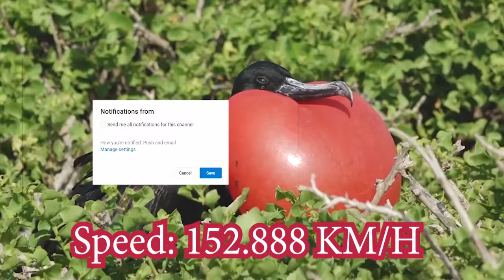Top 10 Fastest Birds In The World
10 Canvasback – 73 mph
9 Grey Headed Albatross – 78.9 mph
8 Red Breasted Merganser – 81 mph
7 Spur Winged Goose – 88 mph
6  Frigate Bird – 95 mph
5 Eurasian Hobby – 100 mph
4 White-throated Needletail – 105 mph
3 Gyrfalcon – 130 mph
2 Golden Eagle – 200 mph
1 Peregrine Falcon – 242 mph